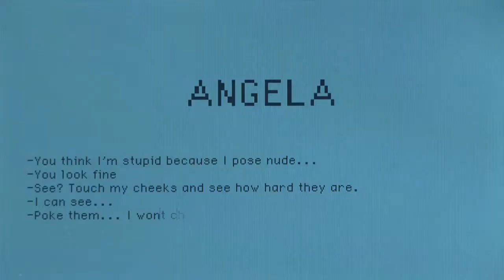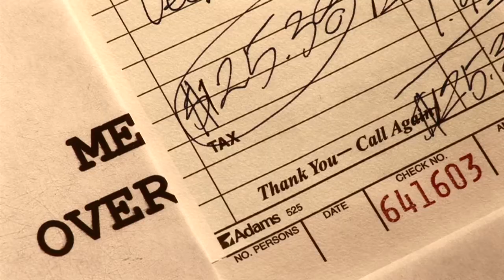Memorias del Desarrollo (Trailer#6 The agent).mov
[The Agent scene from "Memorias del Desarrollo" featuring Ron Blair & Jeff Pucillo]

Director: Miguel Coyula
Based on a novel by Edmundo Desnoes
Produced by David Leitner
Cast: Ron Blair, Eileen Alana, Susana Pérez, Lester Martínez

An intellectual leaves the Cuban revolution and 'underdevelopment' behind only to find himself at odds with the ambiguities of his new life in the 'developed' world. A portrait of alienation, of an outsider with no clear-cut politics or ideology. A stranger in a strange land, struggling with old age, sexual desire and ultimately the impossibility for a non-conformist to belong in any society.

For public screenings or classroom use contact Habanero Film Sales